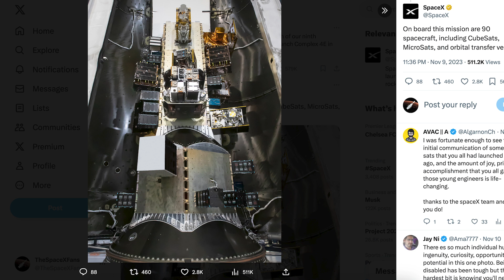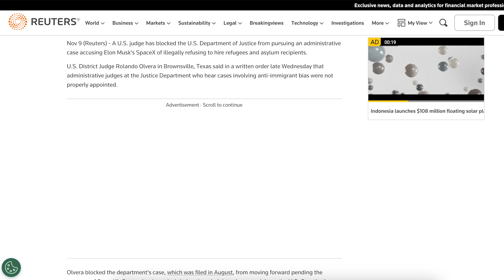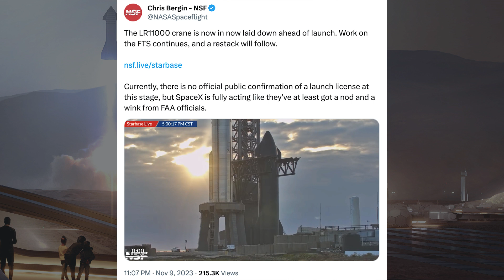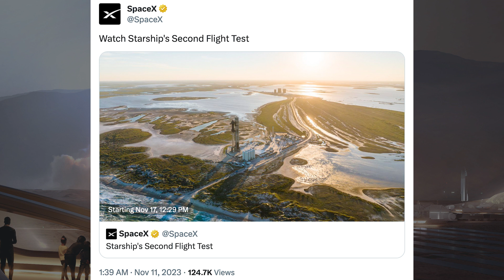SpaceX Starship Updates! Starship Flight 2 Very Soon! TheSpaceXShow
Welcome to the latest SpaceX Starship updates video from TheSpaceXFans. We have a load of mostly launch related updates to kick off the video for the standard SpaceX news. Over in Boca Chica, work continues with preparing for the next Starship flight. In fact, we could see Starship flight 2 very soon! Sit back and enjoy!

Sources / Accreditations:
SpaceX. Liftoff! X. SpaceX. November 10, 2023.

SpaceX. Falcon 9’s first stage has landed at LZ-1 at Cape Canaveral Space Force Station. X. SpaceX. November 10, 2023.

SpaceX. Liftoff! X. SpaceX. November 11, 2023.

SpaceX. Falcon 9’s first stage has landed on Landing Zone 4. X. SpaceX. November 11, 2023.

Jack Beyer & Sean Doherty. Flight Termination System Explosives Installed on Starship and Booster | SpaceX Boca Chica. YouTube. NASASpaceflight. November 11, 2023.

SpaceX. Starship preparing to launch as early as November 17, pending final regulatory approval. X. SpaceX. November 11, 2023.